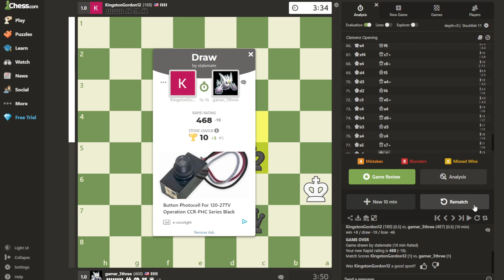Chess NK March 14 2023